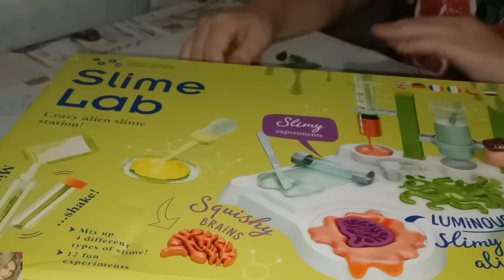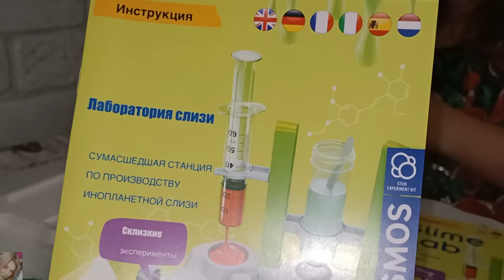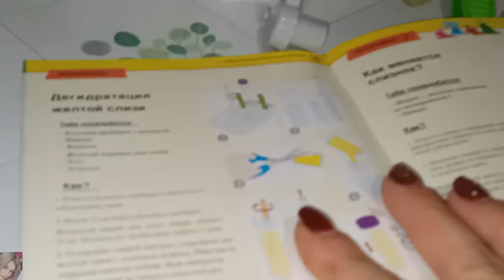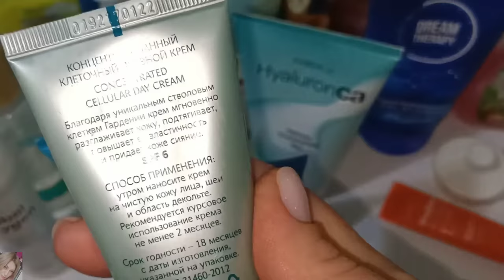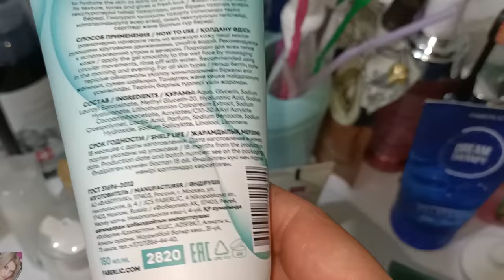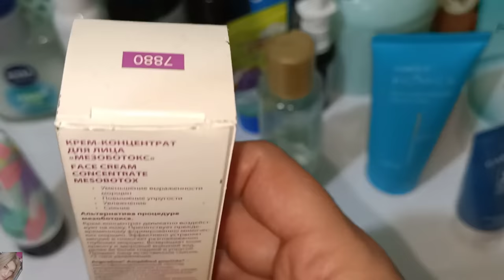❤️ FABERLIC УХОД НА ХОЛОДНОЕ ВРЕМЯ ГОДА / КРУТЫЕ БЮДЖЕТНЫЕ ПОКУПКИ НА ВАЙЛДБЕРИС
ВСЕМ ПРИВЕТ!!!
В этом видео обсудим уход за кожей от фаберлик на холодное время года. Расскажу вам какие продукты я люблю и предпочитаю использовать осенью и зимой. Покажу удачные бюджетные покупки на вайлдберис, крутой набор для детских экспериментов "Космос"😍 и многое другое!